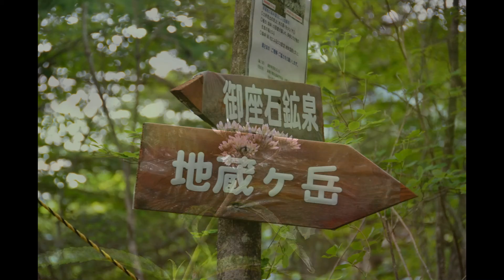鳳凰山プチ登山！ 地蔵岳編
7月の14日、15日に登った鳳凰山の地蔵岳編です。
この日は荷物を軽くしようとテントの代わりに初めてツェルトを使います(^-^)
結果はご覧のとおりです(^_^;)